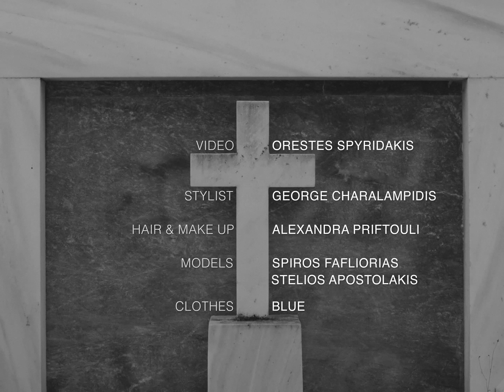Trauma : Chapter II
The third collection of BLUE

Video : ORESTES SPYRIDAKIS
Stylist : GEORGE CHARALAMPIDIS
Hair & Make Up: ALEXANDRA PRIFTOULI
Models : SPIROS FAFLIORAS
STELIOS APOSTOLAKIS
Clothes : BLUE